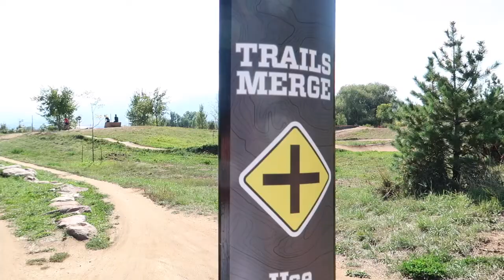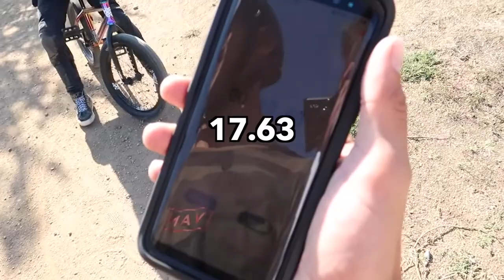Webisode 22: Pump Track Madness!!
I apologize for the shitty go pro angles I still trying to figure out where I should mount it so it doesn't look terrible.